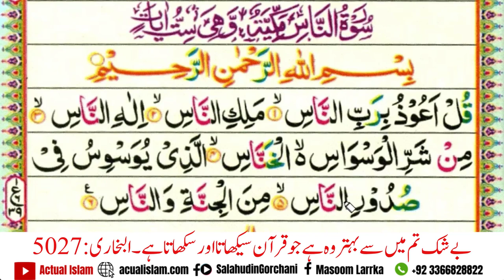Surah Naas with Tajweed | surah naas for kids | surah naas tilawat - Quran Seekhain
📖 Welcome to Actual Islam, your ultimate destination for enriching your Quranic knowledge! 🌟 In today's insightful video, we embark on a journey to learn the captivating Surah Naas with the art of Tajweed.

🔍 Key Highlights:
🔹 Surah Naas with Tajweed: Delve into the mesmerizing world of Surah Naas, mastering its recitation with the precision and beauty of Tajweed.
🔹 Perfect for Kids: We understand the importance of making Quranic learning enjoyable for our young audience. Join us as we explore Surah Naas in a kid-friendly and engaging manner.
🔹 Surah Naas Tilawat: Immerse yourself in the soul-soothing recitation of Surah Naas, experiencing the divine verses in their purest form.